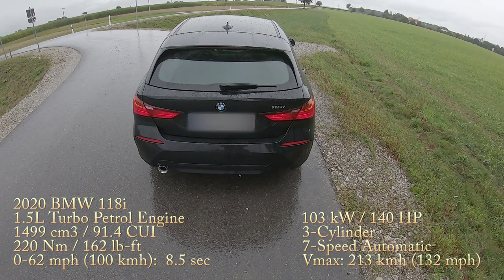2020 BMW 118i F40 140 PS TOP SPEED AUTOBAHN DRIVE POV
Amazon (DE)

2020 BMW 118i F40
103 kW / 140 PS
1.5L Turbo Petrol Engine
1499 cm3 / 91.4 CUI
3-Cylinder
220 Nm / 162 ft-lb
7-Speed Automatic
AUTOBAHN DRIVE